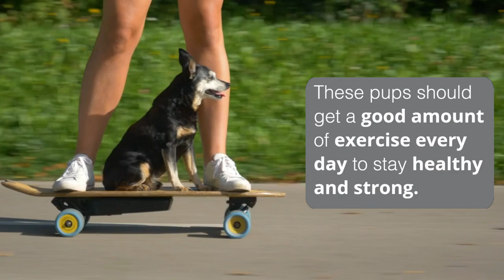Know Your Dog Breed: Miniature Pinscher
for more information about how to help protect your furry family members with Healthy Paws Pet Insurance.

Transcript:
0:00
get to know your dog breed miniature
0:04
pincher affectionately known as the Min
0:06
Pin miniature pinches of toy group dogs
0:09
that are funloving and have a long life
0:11
expectancy and a Fearless
0:13
attitude they are compact with smooth
0:15
coats and big dog personalities that are
0:17
often hilarious to
0:19
watch the mini pin is a separate breed
0:22
in of itself developed from a mix of the
0:24
German pincher Doc hund and Italian
0:28
greyhound these pups should get a good
0:30
amount of exercise every day to stay
0:32
healthy and
0:33
strong if you want a peppy intelligent
0:36
and handsome dog with lots of love to
0:38
give a miniature pincher might be just
0:40
what your household
0:42
0:45
breed guide or scan the QR code
0:53
below